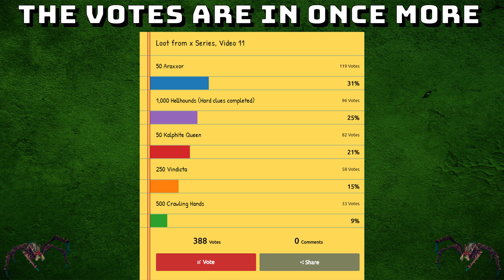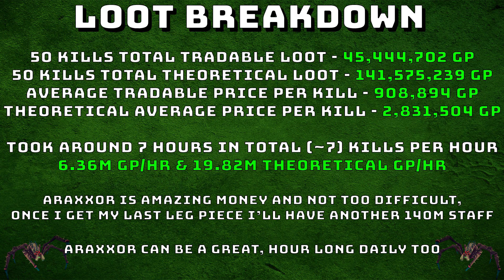Loot From 50 Araxxor! Crazy Money [Runescape 3] Episode #11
This is my 11th video of my loot from x series, in the video i kill 50 Araxxor and show just how insane this boss is for loot.
The average gp/hr for my 50 kills is crazy high and I will definitely continue doing rax daily whenever i can! Enjoy